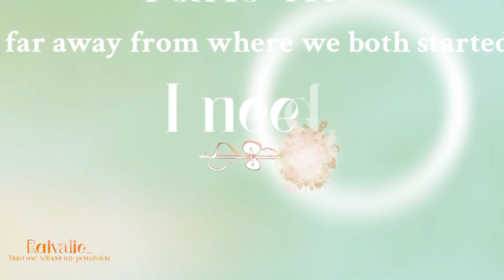[Gift] Orchid meme [ Art fight attack ] {BSTAU}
He

Inspiration is okay but please leave the credits

Time Taken: Since July 1, 2024

App used:
Ibis paint x (For drawing and stuff)
Alight Motion Pro (Animating)
Cap cut (Editing the whole video)

Original characters mentioned (NOT MINE)
021
Sanotene

Both belong to @ /rainkihd

Thank you for reading the description Here Have A bread 🍞